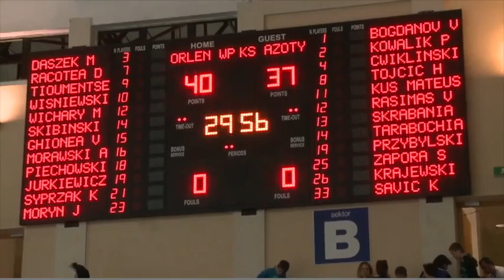Daszek: Z Azotami było ciężko. Musimy się szybko zregenerować, bo przyjechaliśmy tu po puchar.